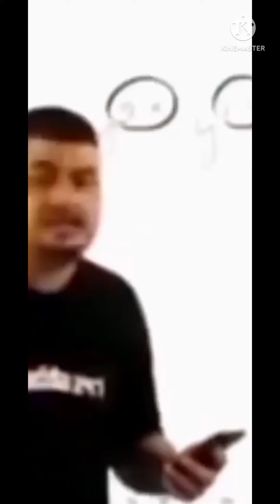Catapult King👑 Android🌀 Gameplay|| Comedy Memms# (Level -88)@ 💥